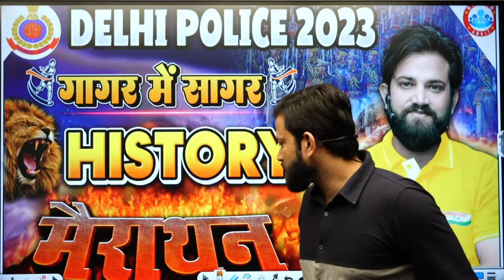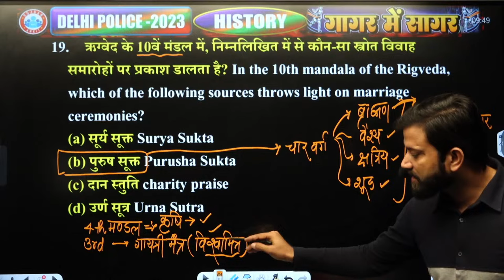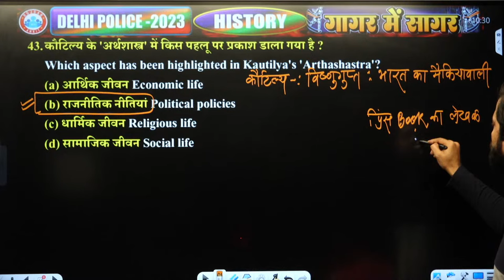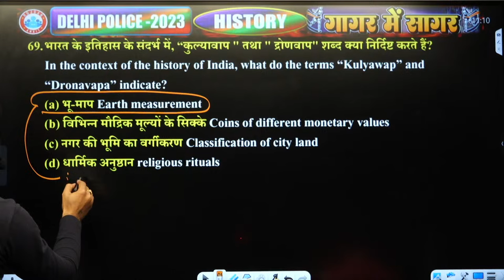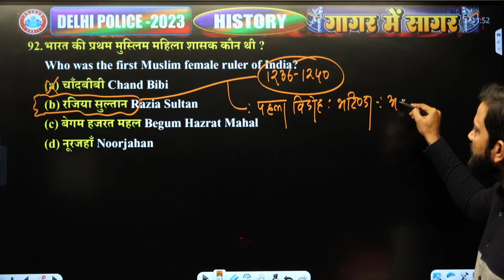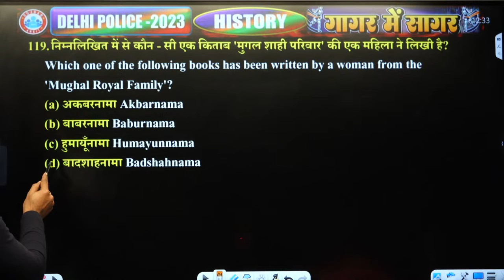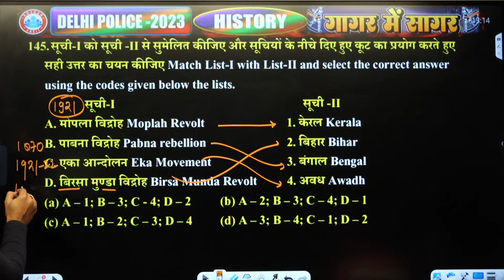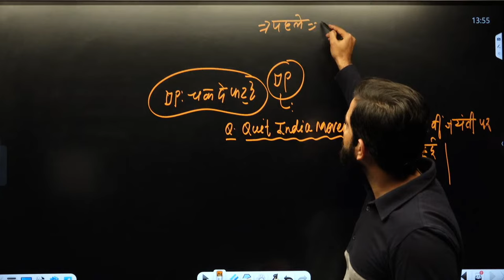Delhi Police Constable 2023, History गागर में सागर, Delhi Police History Marathon By Naveen Sir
Delhi Police Constable 2023 | Delhi Police History गागर में सागर, Delhi Police History Marathon, History Marathon By Naveen Sir
𝗛𝗲𝗹𝗽𝗹𝗶𝗻𝗲 𝗻𝘂𝗺𝗯𝗲𝗿 :-
☗ आप हमें व्हाट्सएप भी कर सकते हैं।